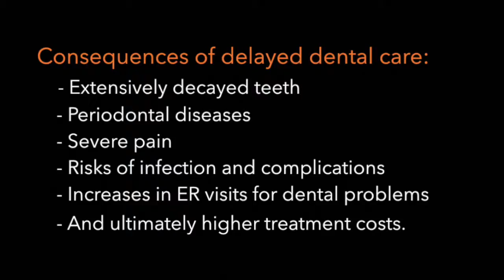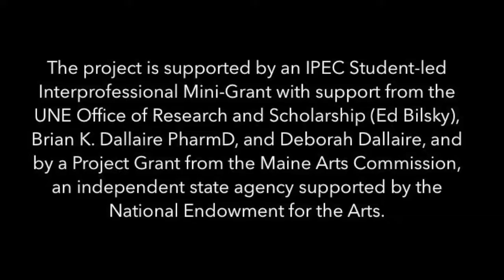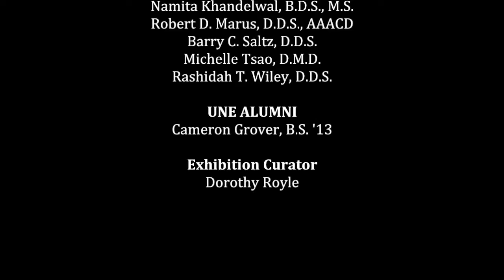Compassionate Touch: Overcoming dental anxiety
UNE dental students awarded grant for film project

PORTLAND, Maine Third-year dental students Jessfor Baugh and Riddhi Daftary have received a UNE IPEC Mini-grant to produce their film “Compassionate Touch.”

The film focuses on five stages associated with anxious dental patients, as depicted through artwork, interprofessional interviews and scholarly sources. Baugh developed drawings, paintings and prints for the film with Alex Rheault, adjunct assistant lecturer in the Department of Creative and Fine Arts. Original music for the film was created by Baugh, Robert Marus, D.D.S., Cameron Grover '13, and dental student Chelsea Toussaint. Baugh and Daftary also collaborated with David Pier, D.M.D. and Michael Truscott, D.M.D., assistant clinical professors at the College of Dental Medicine, as well as several other faculty members.

Co-director and screenwriter Daftary reflected on the collaboration, stating, “It’s invigorating to use the arts to promote health. We really want the project to have a lasting educational value.”

The project was made possible through a UNE IPEC Mini-grant with the support of the UNE Office of Research and Scholarship, Brian Dallaire, Pharm.D., and Deborah Dallaire.

IPEC transforms health care education by fostering community-centered, collaborative learning and interprofessional practice.